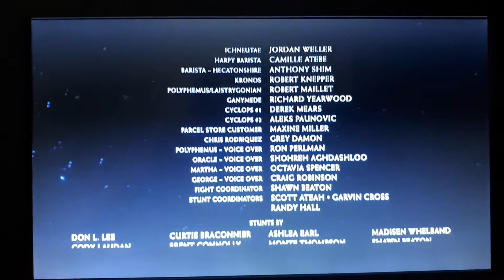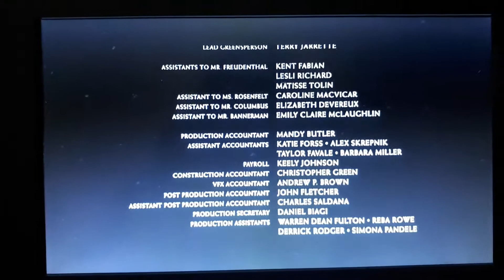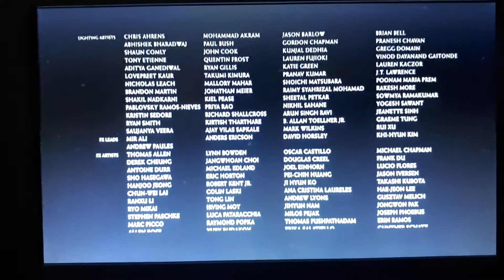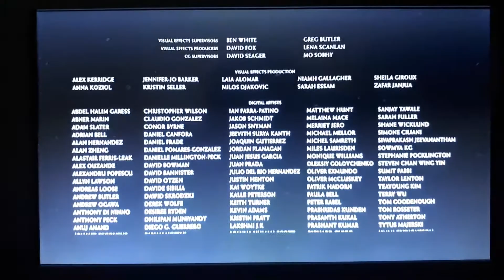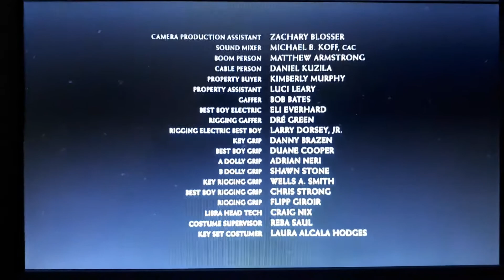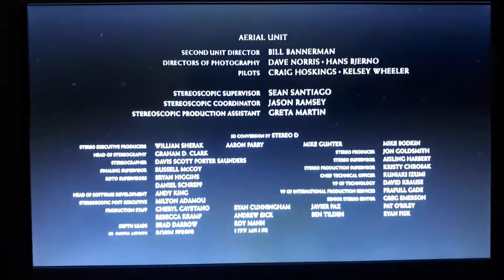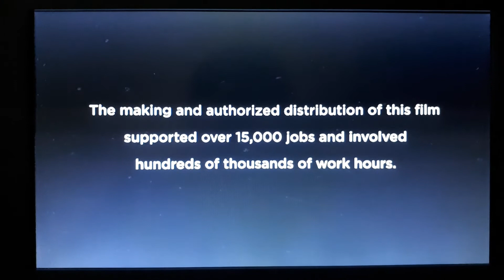PERCY JACKSON SEA OF MONSTERS (2013) End Credits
PERCY JACKSON SEA OF MONSTERS (2013) Cast:

Logan Lerman
Brandon T. Jackson
Alexandra Daddario
Jake Abel
Douglas Smith
Leven Rambin
Nathan Fillion
Anthony Stewart Head
Stanley Tucci
Mary Birdsong
Yvette Nicole Brown
Missi Pyle

Percy Jackson (Logan Lerman)
Grover (Brandon T. Jackson)
Annabeth (Alexandra Daddario)
Luke (Jake Abel)
Tyson (Douglas Smith)
Clarisse (Leven Rambin)
Hermes (Nathan Fillion)
Chiron (Anthony Stewart Head)
Mr. D (Stanley Tucci)
Gray Sister #1 (Mary Birdsong)
Gray Sister #2 (Yvette Nicole Brown)
Gray Sister #3 (Missi Pyle)

IAMEVE - To Feel Alive

Lyrics

Like a dream, the tree of life
Covers me and dulls my eyes
I fall asleep a thousand nights before I wake
Rising towards the sun
A voice whispers I'm the only one
Who will teach us how to keep
The vows we make
When the stars start to shine
The gods above are smiling in the night
Like spark to a flame
Feel it as my fear begins to fade
Free to rise again
Hand in hand against all odds
We'll overcome
Together we are one
For the first time in this life
Don't have to fight to feel alive
Love unnerves my limbs,
I fall into the water
Spirit free from care
As beauty wakes
As my hope comes alive
A feverish embrace that I can't hide
Feel it in my heart that this won't fade

Up down , up down
Just believe, just believe
We'll overcome
The future we've begun